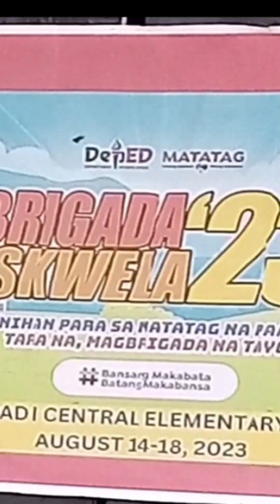back to school/school year 2023-2024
brigada eskwela 2023/ school year 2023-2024